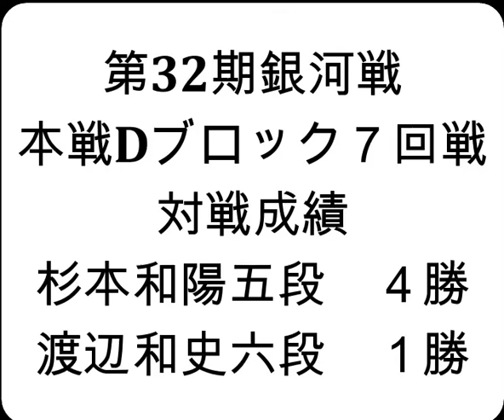将棋対局速報▲杉本和陽五段ー△渡辺和史六段 第32期銀河戦本戦Dブロック７回戦[さわやか流疾風三間飛車]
お知らせ
メンバーシップを始めました。

2024年6月27日の将棋対局情報(詳細は次の動画で随時更新!)

第32期銀河戦本戦Dブロック７回戦
▲杉本和陽五段△渡辺和史六段
85手をもちまして、杉本和陽五段勝ちとなりました。
(対局日：2024/4/3)

6/27の対局予定と結果
▲狩山幹生四段△永瀬拓矢九段
などが行われる予定です。
結果
[持将棋]▲永瀬拓矢九段△狩山幹生四段
ALSOK杯第74期王将戦二次予選
[終局]▲谷川浩司十七世名人△服部慎一郎六段(勝)
[終局]▲梶浦宏孝七段△岡部怜央四段(勝)
[終局](勝)▲伊藤真吾六段△黒沢怜生六段
[千日手]▲岡部怜央四段△伊藤真吾六段
[終局]▲伊藤真吾六段△岡部怜央四段(勝)

  7月1日    山崎隆之八段　第95期棋聖戦五番勝負 第３局
  7月6-7日  渡辺 明九段　 第65期王位戦七番勝負 第１局
  7月10日   山崎隆之八段　第95期棋聖戦五番勝負 第４局
7月17-18日  渡辺 明九段　 第65期王位戦七番勝負 第２局
  7月23日   山崎隆之八段　第95期棋聖戦五番勝負 第５局
7月30-31日  渡辺 明九段　 第65期王位戦七番勝負 第３局
8月19-20日  渡辺 明九段　 第65期王位戦七番勝負 第４局
8月27-28日  渡辺 明九段　 第65期王位戦七番勝負 第５局
9月10-11日  渡辺 明九段　 第65期王位戦七番勝負 第６局
9月24-25日  渡辺 明九段　 第65期王位戦七番勝負 第７局